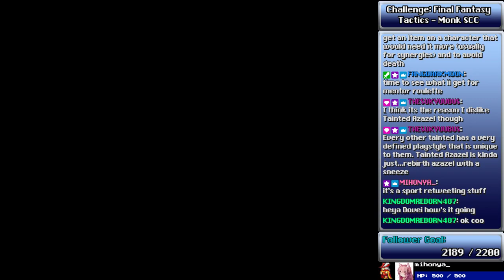Final Fantasy Tactics (Monk SCC) - Part 2.5b